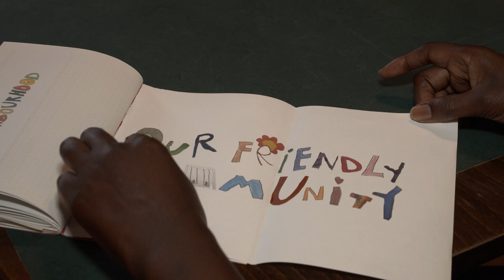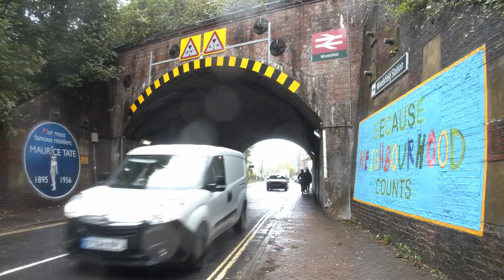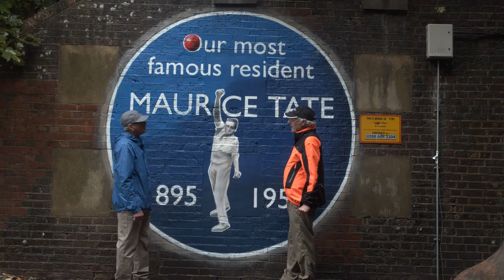02 - Wivelsfield Railway Station Area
02 - Wivelsfield Railway Station Area